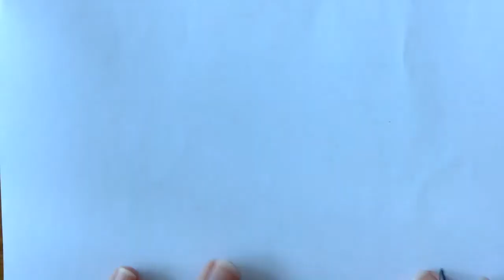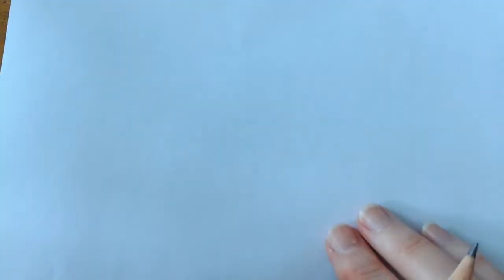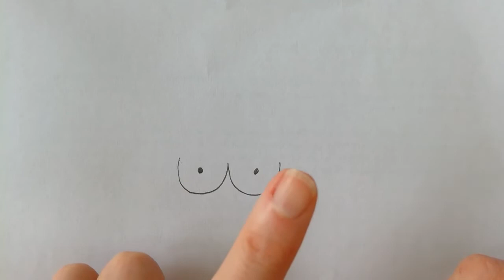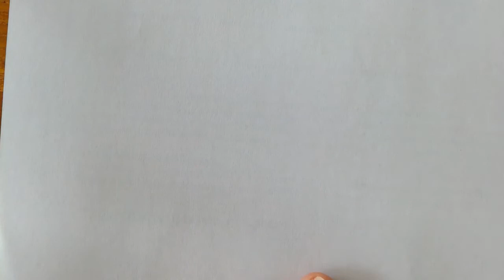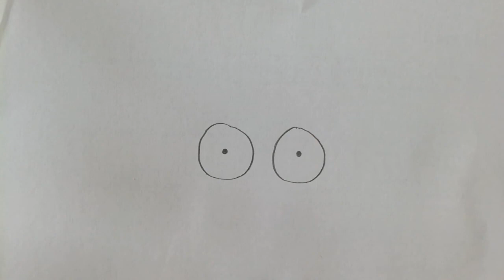Localiser le son i dans les syllabes d'un mot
Pour pouvoir apprendre à lire, il faut déjà bien repérer dans quelle(s) syllabe(s) on entend les sons. Cela permet aussi d’écrire un mot en écoutant bien les sons.
Tu retrouveras ce type d’exercice l‘an prochain au CP. Regarde la vidéo et suis les explications de la maîtresse. Après avoir vu comment coder les syllabes et retrouver la ou les syllabes où on entend le son demandé, écoute les mots donnés par la maîtresse, mets la vidéo sur pause et fais ta recherche sur une feuille ou une ardoise. Relance la vidéo pour écouter la correction.
liste de mots contenant le son i :
exemples : riz et papillon
1- maïs
2- pharmacie
3- stylo
4- cil
5- hérisson
6- kiwi
7- hôpital
8- fourmi
9- hippopotame
10- piscine